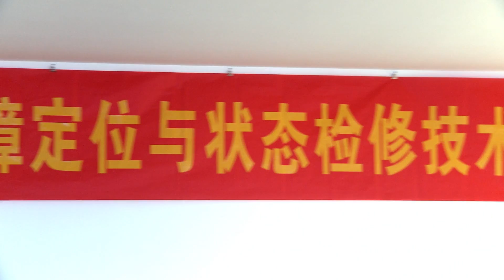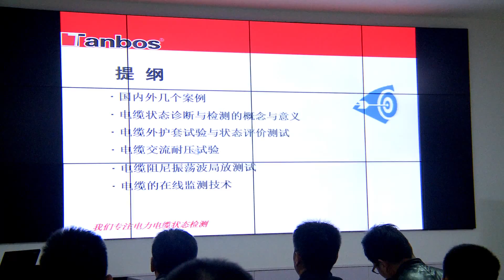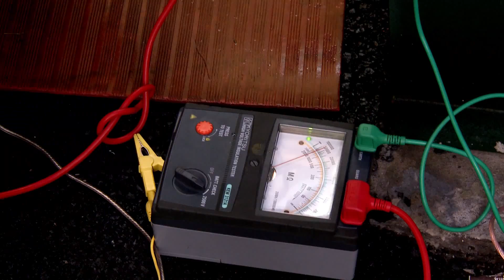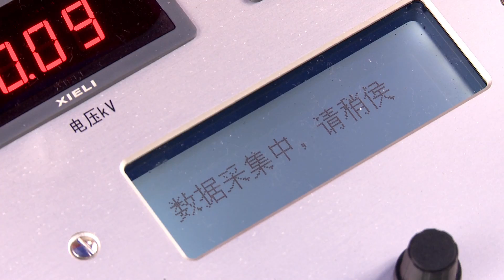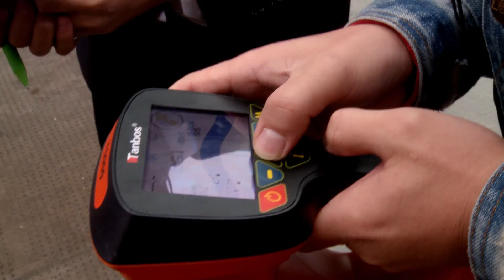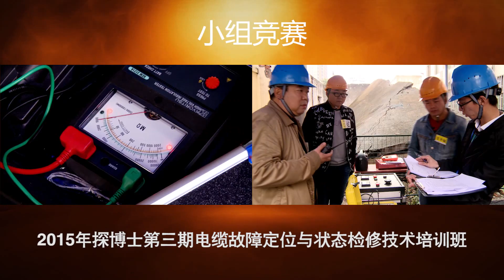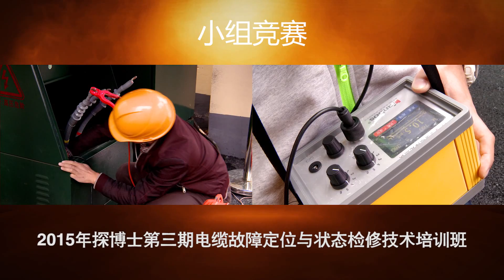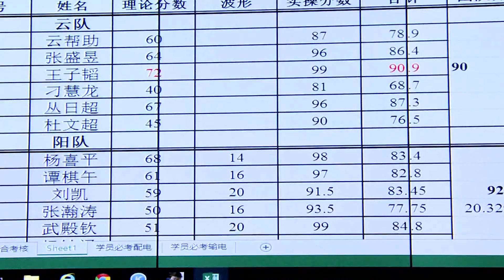Welcome to Tanbos experience and training base, Hangzhou China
Tanbos experience and training base for cable fault location technology and products. The base covers 300m2, in which there are simulation cable fault in overhead line and underground networks. Low resistance cable fault, high resistance cable fault, outer sheath fault, short circuit cable fault, disconnection fault, and intermittent fault, etc. will be demonstrated in the base field. It is also a comprehensive experience and training center for state detection and cable fault location. A comprehensive platform for:
1. Underground pipeline location and identification
2. Underground pipeline location and technical training center
3. State detection and cable fault diagnosis technology
4. Underground pipeline solution research and certification base
5. Underground pipeline technology exchange platform